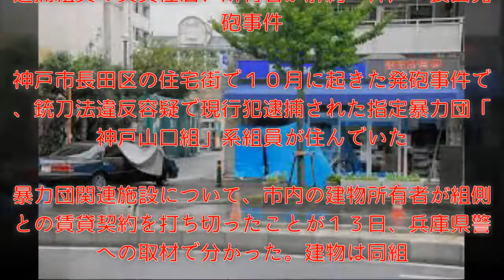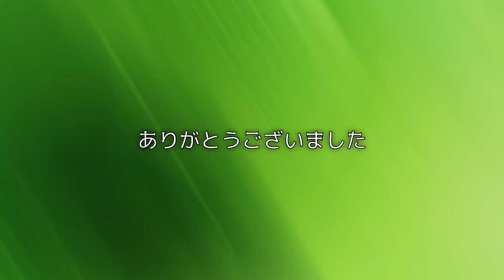【長田発砲事件】銃刀法違反容疑で現行犯逮捕された指定暴力団「神戸山口組」系組員の賃貸住居を所有者が解約